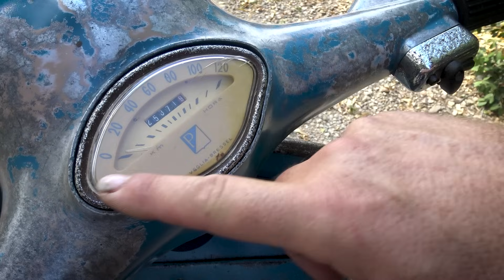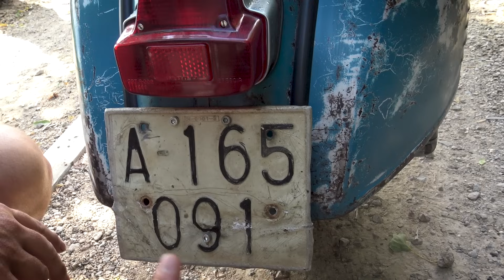Problemas en la Restauración de la Vespa 160 GT: Encendido Electrónico y Fallos Eléctricos. Vlog 197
Descripción del video:
En este video, te presentamos la Vespa 160 GT restaurada, mostrando todos los detalles finales después de meses de trabajo. Esta es la continuación del proyecto que comenzamos en un video anterior, donde explicamos el proceso de restauración de esta icónica Vespa.

Hoy te contamos todos los problemas que hemos enfrentado tras finalizar la restauración, especialmente en el encendido electrónico y algunos fallos eléctricos. Te explicamos en detalle cómo logramos solucionarlos para que puedas aprender de nuestra experiencia. Si estás restaurando una Vespa o cualquier scooter clásico, este video te será de gran ayuda.

⚙️ Detalles cubiertos en el video:

Cambios realizados en el encendido electrónico de la Vespa 160 GT
Problemas eléctricos comunes en Scooters Clásicos y cómo solucionarlos
Partes y componentes restaurados con éxito en este proyecto
No te pierdas este video si eres un apasionado de las motos clásicas y quieres conocer en profundidad todo el proceso de restauración de una Vespa.